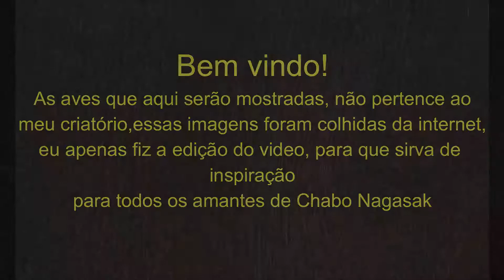Chabo Nagasaki padrão internacional!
🔻🔻Acesse os links abaixo, e dê uma conferida nos produtos para suas aves🔻🔻

✅Ninho para galinha - Duplo Marca: Chocmaster a melhor chocadeira do Brasil
✅Chocadeira Juli 120 Com Ovoscópio
✅Suplemento Vitamínico Fabiani Saúde Animal VitaGold Potenciado para Bovinos, Ovinos, Caprinos, Equídeos, Suínos e Aves - 1L
✅20 unidades de bebedouro de água de para, galinha de aves, parafuso estilo alimentador de bebida de água (vermelho)
✅ Incubadora de ovos digital com 7 ovos meia chocadeira automática com Eggtester máquina automática para incubação de fazenda

*Essas aves que aqui foram mostrada nesse vídeo, não são minhas... Eu apenas fiz a edição do vídeo para que possa servir de inspiração para os amantes de chabo nagasaki, assim como eu!!!
Mas em breve terei bastante novidades em meu criatório e assim que estiver tudo pronto eu vou divulgar aqui no canal blz, abraços...